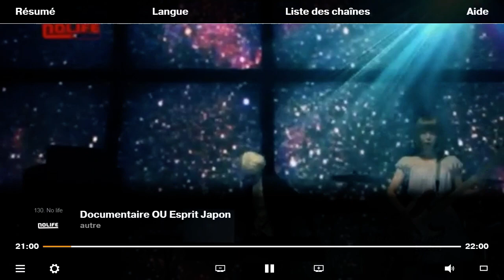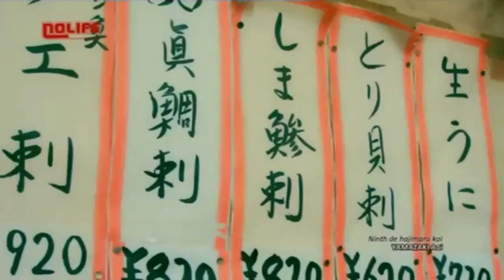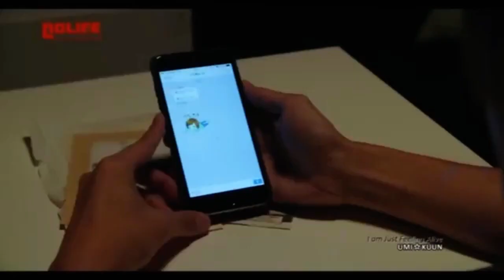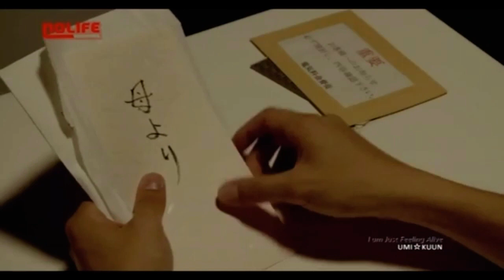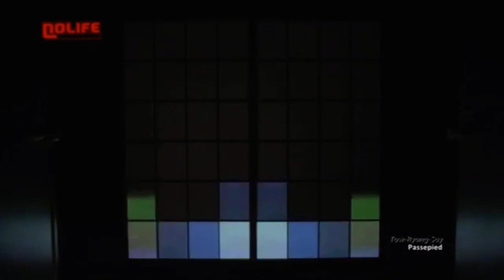15 SJMDVELH Nolife 12 27 2015 21 04 02 02 WebTVRIP